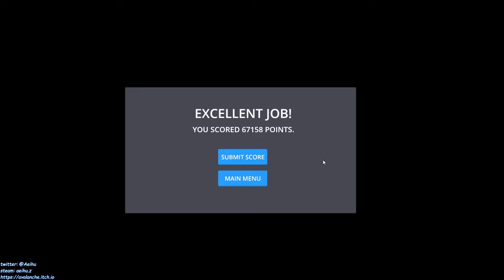[某A][speedrun]Airport Madness 3D - Castlegar Fire - Runway 15 - 22:59(IGP) - Move 100